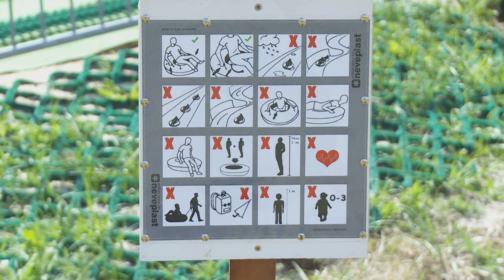TKB - Nowa atrakcja - 25.07.2019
Nowa atrakcja powstaje na Górze Kamieńsk, będzie to coś dla miłośników szalonych zjazdów. Tor tubingowy bo o nim mowa będzie dostępny najprawdopodobniej już w sierpniu.

Pontony ślizgające się po igelitowym torze zapewne dostarczą wielu pozytywnych wrażeń. Z toru będą jednak mogły korzystać dzieci od 8 roku życia. O tym kiedy konkretnie tor tubingowy oficjalnie zostanie uruchomiony na pewno Państwa poinformujemy.